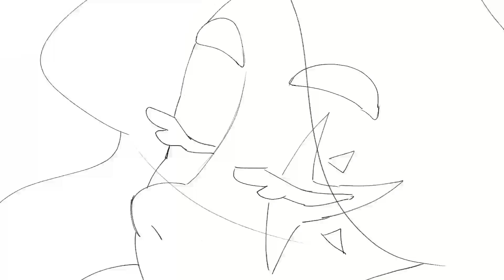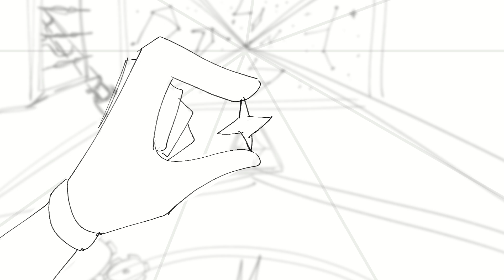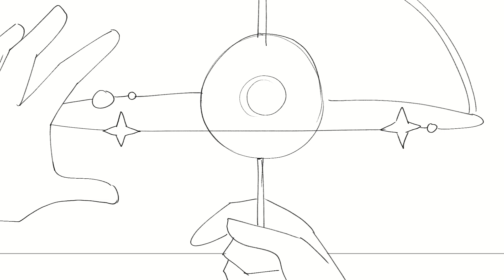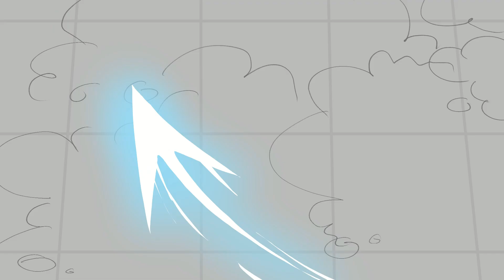Bring Me The Night | OC Animatic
Song:
"Bring Me the Night" - Sam Tsui & Kina Grannis